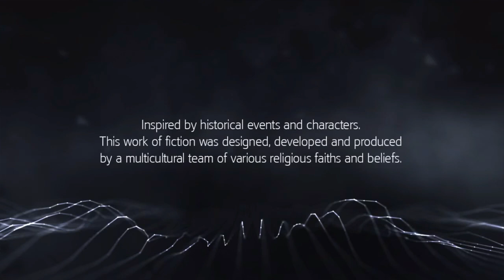Assassin's Creed: Rogue, Part 1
Part 1 of my Let's Play series, wherein I talk to myself about the annoyances of forced tutorials, a crap ton of collectibles, and unskippable cutscenes.